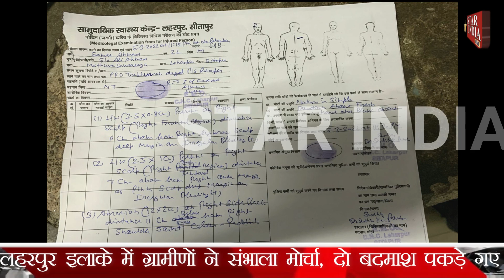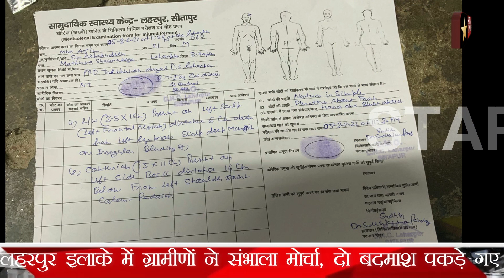पुलिस को चुनौती: एक ही रात में दो बड़ी वारदात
𝗦𝘁𝗮𝗿 𝗜𝗻𝗱𝗶𝗮 𝗟𝗶𝘃𝗲 || 𝗕𝗿𝗲𝗮𝗸𝗶𝗻𝗴 𝗡𝗲𝘄𝘀 || स्टार इंडिया लाइव